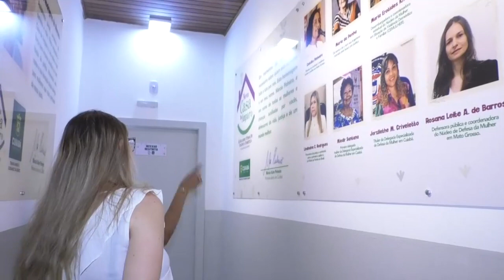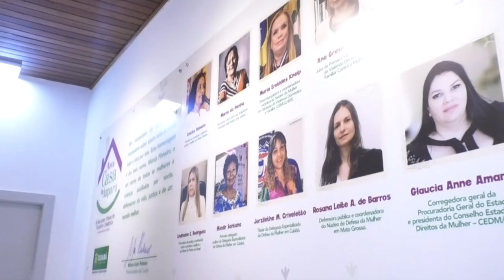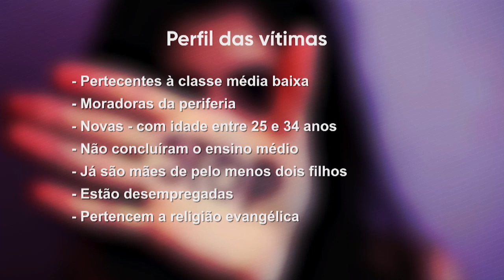Papo com Ela - 1° bloco - Feminicídios em MT